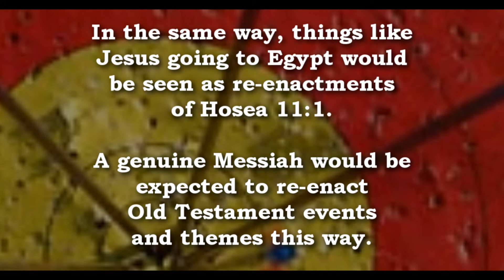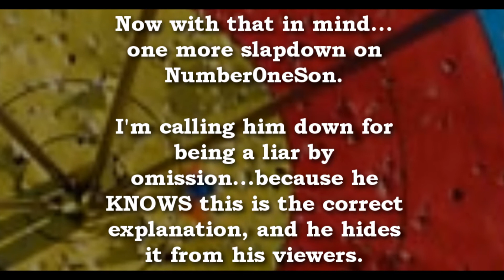Number0neSon: Joshing Around with the Boys and the Hood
Response to Number0neSon's "Quit Joshing Around."